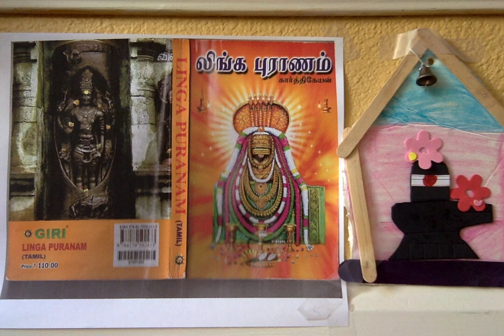Linga Puranam ஸ்ரீ லிங்க புராணம் - 32. பிள்ளை வரம் கேட்ட பரந்தாமன்